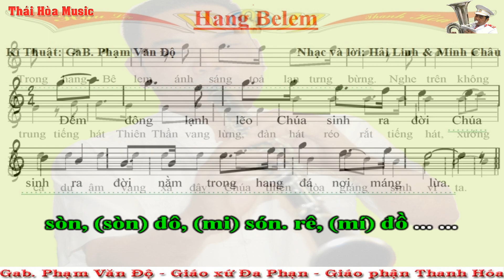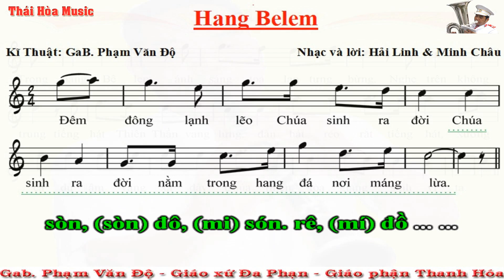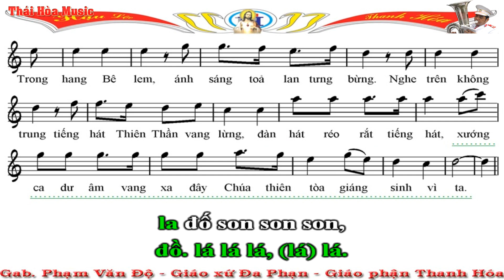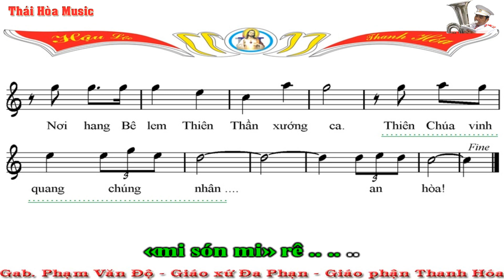066. Beat - Sheet Thánh Ca Giáng Sinh - Hang Belem - Giọng Eb - Altosaxopone thổi Giọng C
* Beat này kèn Trumpet, Tenosax, Sopranosax thổi giọng F
* Nếu bạn nào chưa biết tên nốt nhạc, chưa đọc thông thạo tên nốt trên bản nhạc thì có thể tải bài tập nhỏ nay về nhà làm. Nếu làm 1 bản (tức là 1 lần), 2 bản (2 lần) mà vẫn chưa thuộc thì ta làm thêm một vài lần nữa. Các bạn chỉ mất 1 chút thời gian nhỏ thôi mà suốt đời của các bạn sẽ thuộc tên nốt nhạc và không phải ghi phiên âm (đồ rê) ở dưới bản nhạc nữa!
* Đường Link bài tập nhận biết tên nốt nhạc:
* Hiện nay, có một số thầy dạy cho các đội kèn nhỏ, vì họ nghĩ chỉ cần dạy cho học viên thổi được một vài bài trong phục vụ các hoạt động của nhóm là được. Họ không nghĩ sâu xa để cho thành viên được phát triển hơn. Vì thế, họ đã đổi thế tay bấm của kèn Altosaxophne để cho kèn này và kèn Trumpet cùng chung một Sheet nhạc (cùng thổi chung 1 bản nhạc) nhằm thuận tiện cho việc dạy. Vì vậy mà cố tình làm sai thế bấm chuẩn của Quốc tế. Việc này đã làm cho nhiều bạn rất ngỡ ngàng khi tiếp xúc với thế bấm chuẩn nguyên gốc của nó! Nếu các bạn chỉ thổi trong khôn viên nhà thờ thì không cần phải học thêm, không cần học nâng cao làm gì - thổi kêu đúng nốt 3 que là được. Bạn nào muốn sự hiểu biết rộng hơn, muốn giao lưu rộng hơn, muốn có nhiều tư liệu để phát triển bản thân thì phải CHỊU KHÓ học lại thế bấm 1 chút mới HÒA ĐỒNG được với nhiều người hơn. Các bạn đừng ngại, chỉ mất 1 chút thời gian ngắn, một vài buổi luyện tập thế bấm thôi mà cả đời ta được bay xa hơn trên khung trời rộng lớn, thoát khỏi cái Ao Làng tù đọng. Đó là điều rất nên làm. Bạn nào đang bấm thế bấm Đồ 3 ngón (ĐỒ 3 QUE) thì hãy xem và tập lại thế bấm chuẩn mà mình để đường Link dưới này nhé! Chúc các bạn vui vẻ - thành công! (Nếu làm phiền những ai bảo thủ thế bấm "3 QUE" này thì xin lỗi nhé)
* Đường Link video hướng dẫn sơ đồ bấm phím các nốt đầy đủ trên kèn:
* Đường Link sơ đồ và cách bấm kèn Saxophone cơ bản:
* Độ Kèn rất mong được chia sẻ - giao lưu, học hỏi với mọi người! Mọi chia sẻ và góp ý xin Commen phía dưới clip hoặc xin gửi về địa chỉ:
* Xin mến chúc các quí vị, các bạn, các em học sinh luôn gặp nhiều niềm vui trong cuộc sống, luôn gặp nhiều may mắn và hạnh phúc nhé! Trân trọng!